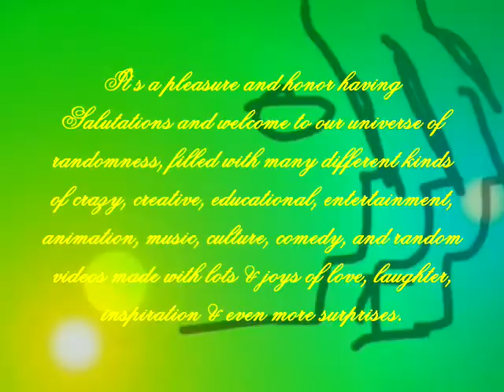throwbackthursday Jeremiah Got The Ball From Quran By Beating Him Up And Doing Cartwheels!!